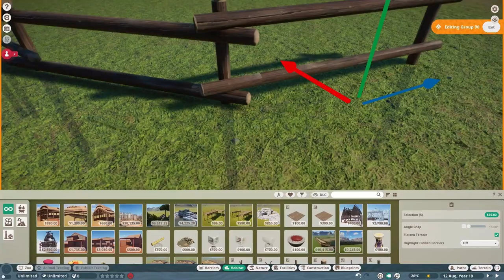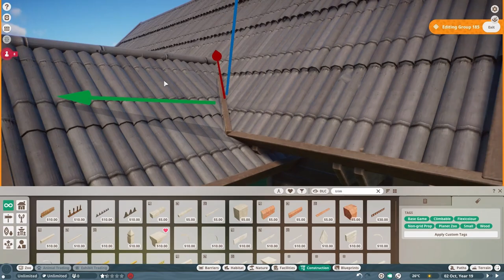Sheep Barn & Enclosure | Rezerwat Leśna Ostoja Ep. 2 | Planet Zoo Speed Build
Hey, hey, hello everyone and welcome to this very next episode of Rezerwat Leśna Ostoja, so a collaboration project between me and wonderful Zoof! In this episode I'll be creating barn [or more like a shed] for sheep, with additional small enclosure part. Ready for the first animal species in this zoo?

00:00 Intro
00:10 Speed Build & Commentary
24:12 Cinematics